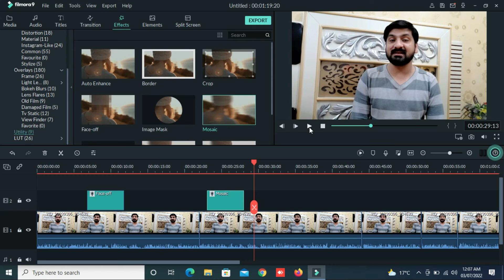How to Use Blur Option in Filmora 9 Software || Filmora 9 mein video kasy blur kary 2022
in this video i will tell you how to blur face your video in filmora 9 software.some part or full video screen blur easyly in filmora 9 software.